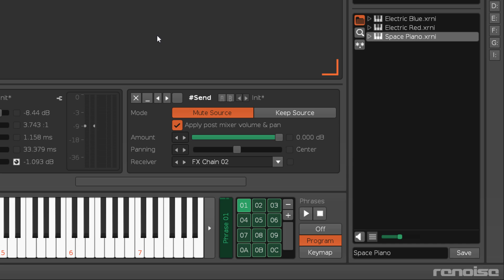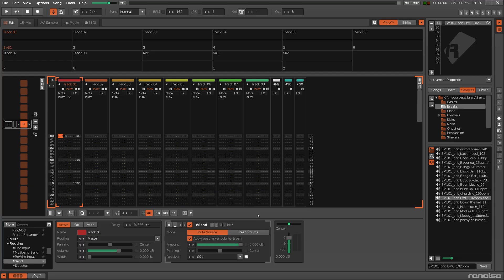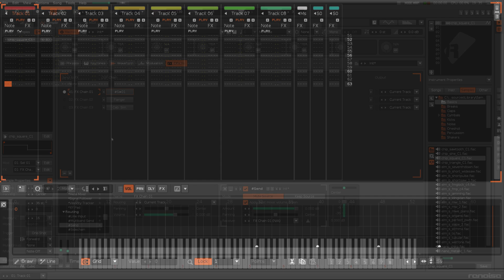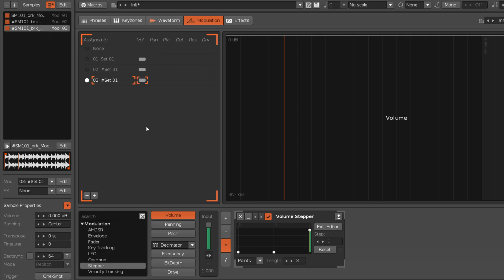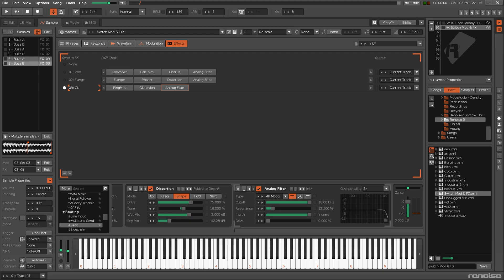Switching FX Chains & Modulation Sets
In an instrument when you assign a sample to a Modulation Set and an FX Chain, normally you’re stuck with the choice you’ve made. However, by employing a bit of ingenuity, there’s a couple of ways around this.

0:00 - Intro
0:20 - Switching FX Chains
2:25 - Switching Modulation Sets